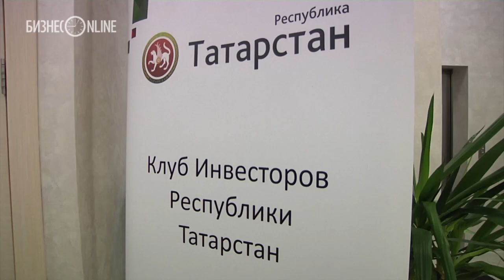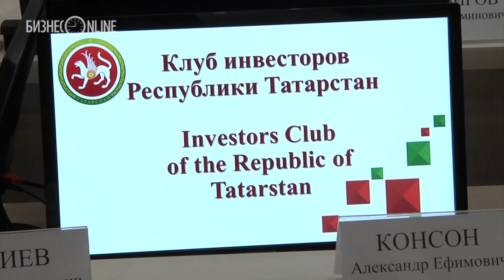Рустам Минниханов посетил новое здание АИР РТ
Все сделано достойно и креативно. Так президент Татарстана Рустам Минниханов прокомментировал свой визит в новый офис АИР РТ на ул. Агрономической, 11, где состоялось очередное заседание «Клуба инвесторов РТ»